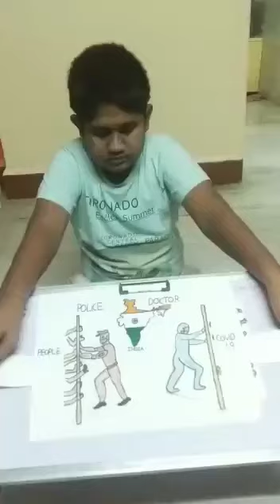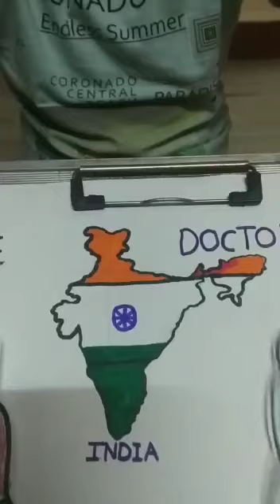कोरोनातील लढवय्ये... डॉक्टर आणि पोलीस.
चित्रकार : दुर्वेश शैलेश मानकर
इयत्ता ६ वी, शाळा - सेंट झेवीयर हायस्कुल
मानपाडा, ठाणे. नक्की शेअर करा.